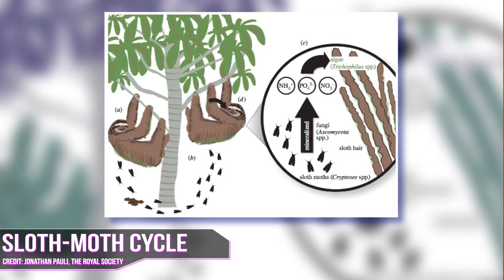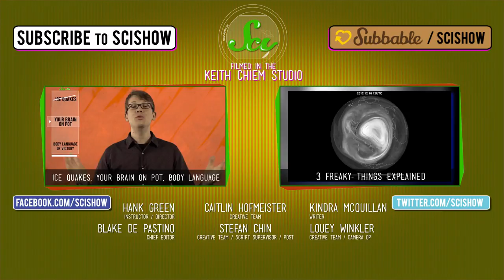3 Animal Oddities: Sloths & Moths, the Biggest Genome, and Upside-Down Life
Michael Aranda shares some newly discovered animal oddities this week, including the secret shared by sloths and moths, the largest animal genome ever sequenced, and unusual new life at the bottom of the world.